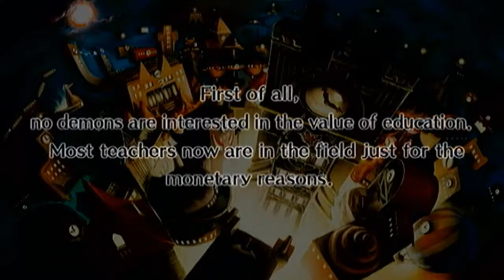Disgaea 3 - Revya & Gig (EU DLC)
Of course I was going to buy these two first... I've been playing Soul Nomad all month! Gig is silent with English voices selected so I switched it to Japanese for this video. Wouldn't it have been better to have used his Japanese voice for both settings rather than to have him be mute?